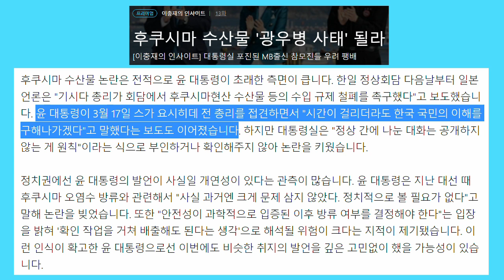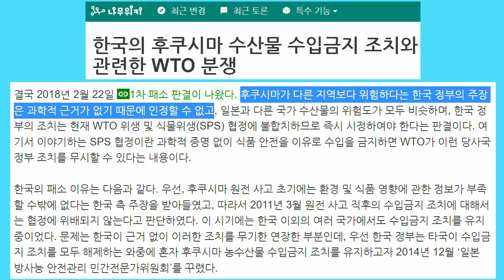이덕하의 정치사회 평론 02. 철저하게 검사해서 문제가 없다면 후쿠시마 수산물 수입을 허가해야 한다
후쿠시마 수산물 수입을 절대 허가하지 않겠다는 윤석열 대통령의 방침에 반대합니다.

대중의 미신적 두려움이나 국수주의에 영합하는 쉬운 길이 아니라 합리적이고 과학적인 검증에 바탕을 둔 좁은 길로 가야 합니다.

한국 정부가 후쿠시마 수산물에 대해 철저히 검증해서 방사능 오염이 우려할 수준이 아니라면 후쿠시마 수산물 수입을 허가해야 한다고 생각합니다.